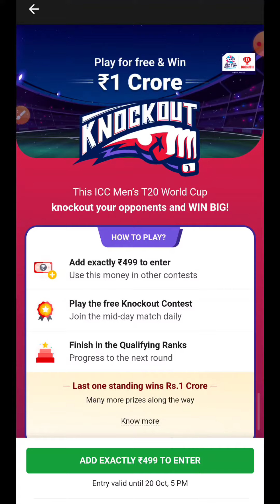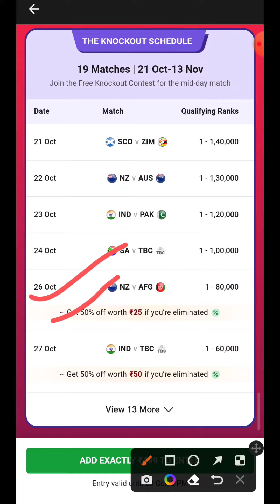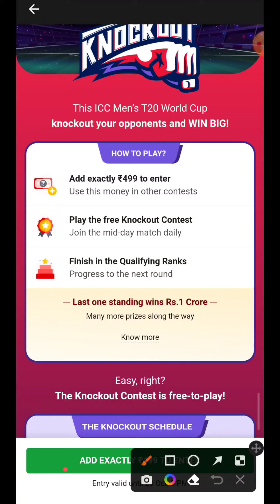dream11 1 crore diwali offer | dream11 deposit offer today 1 crore | dream11 iphone 14 audi car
Dream11 Diwali Offer | Dream11 Diwali Offer 2022 | Dream11 Offer iPhone And Audi Car | Full Detail

dream11 offer
dream11 diwali offer
dream11 diwali offer 2022
dream11 diwali offer iPhone 14
dream11 diwali offer Audi car

dream11 diwali offer
dream11 diwali jackpot offer
dream11 jackpot offer today
dream11 jackpot offer kya hai
dream11 new offer
dream11 jackpot ticket
dream11 jackpot offer 2022
dream11 diwali offer today
dream11 diwali offer
dream11 offer
dream11 offer today
dream 11 knockout
dream 11 deposit offer
dream 11 world cup offer
dream 11 cash bonas offer
dream11
dream diwali offer
dream11 diwali offer
dream11 offer
dream diwali
fantasy cricket
cricket
world cup
dream11 deposit offer today
dream11 new deposit offer 2022
dream11 app
dream11 cashbonus offer today
2022
dream11 free entry
diwali
dream11 new offer
offer
new fantasy app
dream11 iphone offer
dream11 gold offer
grand prize gold
dream11 today
dream11 team
icc t20 world cup 2022
top the table and win
dream11 prediction
icc men's t20 world cup australia 2022 on dream11
icc men's t20 world cup australia 2022
hindi
dream11 update
dream11 news
dream11 expert
drem11 diwali offer
prediction guru rahul
diwali offer
dream 11 diwali offer audi car gold sona
audi car
iphone14
gold
11lak
prize
mega prize audi car
audi
car
dream11 6 audi car offer
daily rewards
jackpot winner
jackpot
in tamil
gold worth 11lak
winners
country leaderboard
daily leaderboard
cashbonus
discount offer
oct 22
nov 6
dream 11 dream diwali offer
oct 22 to nov 6
daily reward
reward
jackpot prize
win
t20 world cup 2022
pat cummins
quinton de kock
south africa
kane williamson
dream11 win
dteam11bonus
dream11 hack
dream11 cuopon
dream11 me free team kaise lagaye
dream11 free contast
dream11 offers
dream11 free team
today offer
dream11 new version
how to win dream11 car
dream11 car offer
how to win dream11
dream11 winning team kahan se le
dream11 world cup offer
dream11 world cup dhamaka
dream11 5 times deposit cashback offer
dream11 cred pay upi promo offer
dream11 deposit cash bonus offer today
dream 11 diwali offer
dream 11 diwali offer 2022
dream 11 diwali offer kaise khele
dream 11 diwali offer kaise jite
dream11 season play along
dream11 t20i world cup 2022 offer
fantasy bravo
how can i get free entry in dream11
dream11 mai gl kaise jeete
how to get free entry in dream11 app
how to get free entry in dream11
dream11 free kaisa milta hai
dream11 free entry today match
dream11 free mai kaise khele
dream11 free entry kaise milega
dream11 free entry contest
viral video
pataka
crackers
short shorts
short
rohit sharma
dream11 dussehra deposit bonus offer
dream11 t20 world cup offer
dream11 audi offer
deeam11 new diwali offer
dream11 october deposit bonus offer
dream 11 deposit offer today
dream11 add money problem
dream11 add money cash bonus offer
dream11 t20 world cup 2022 free entry contest
dream11 t20 world cup 2022 discount entry
dream11 t20 world cup pe cashbonus
dream11 t20 contest free entry
dream11 free entry t20 contest
dream11 par cash bonus kaise milega
dream11 cash bonus t20 world cup
dream11 t20 world cup discount entry
dream11 discount entry t20 world cup
jos buttler
team dream11 today match
12 dreamruns mein iphone 14
dream diwali offer 2022
dreamruns on dream11
iphone 14
diwali offers
dieali offer in dream11
dhruv kumar yadav
iphone 13
dream11 carnival offer
dream11 carnival iphone 13 offers
dream11 carnival 2022
dream11 carnival 10 crore awards
dream11 carnival
dream11 iphone 14 offer
dream11 diwali offer kaise win kre
dream11 diwali offer win exciting rewards iphone14
dream11 diwali offer win exciting rewards audi
dream11 diwali offer win exciting rewards & many more
dream diwali offer 2022 in hindi
dream11 jackpot ticket
dream diwali offer 2022 on dream11
fantasy